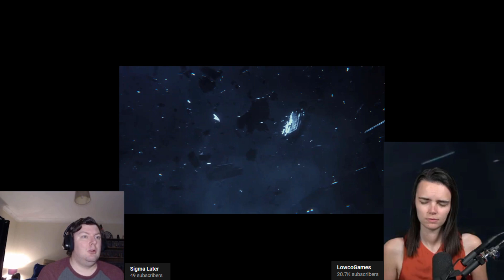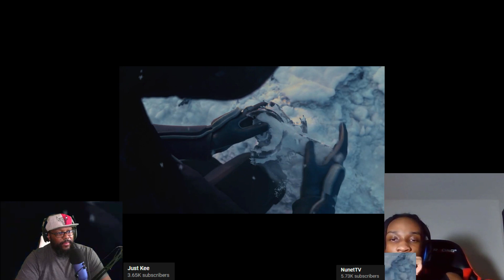Everybody React to The Next Mass Effect - Official Teaser Trailer (MASS EFFECT 4)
Everybody React to The Next Mass Effect - Official Teaser Trailer
(MASS EFFECT 4, BABY!!!)

Get a sneak peek at the next chapter of the Mass Effect universe. A veteran team at BioWare is in the early stages of what is on the horizon for the Mass Effect franchise, and we are excited to show you where we’ll be heading next!